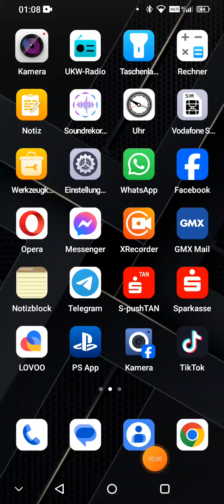🎱FRAGEN🎱SAGEN🎱 WER? WIE? WAS?